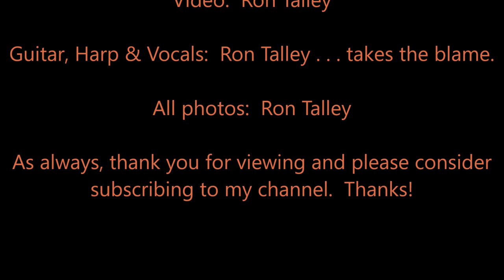"Billy 4 (Don't You Turn Your Back On Me)" written by Mr. Dylan 10 23 15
I think Billy was innocent relatively speaking.  The times were rough and the situation was murky with much confusion about what really went down.  All the people involved were shady characters and there is no doubt that Tunstall was murdered.  Everybody agrees on that now.  Wish a better movie had been made though and with someone else as Billy.  :-)

Ron